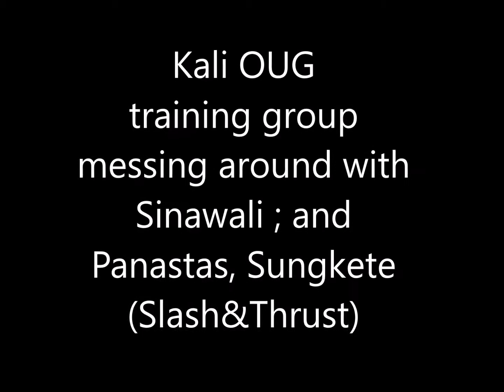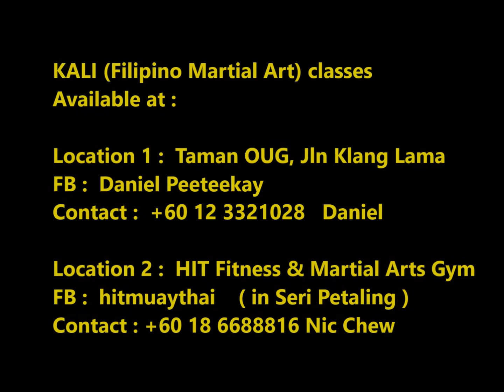Kali OUG - on Sinawali, Panastas,Sungkete 2017may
Sinawali - variation from just the basic six;  breaking your rhythm, and your opponent's expectation.